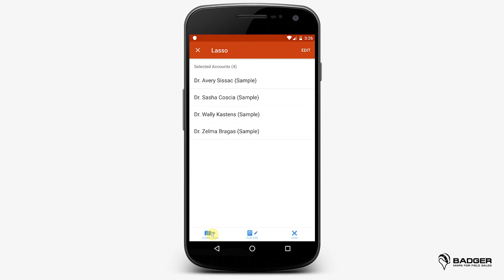How to Create Routes with Lasso [Android App]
This video shows you how to use the Lasso tool to create a route on the Android App of Badger Maps.